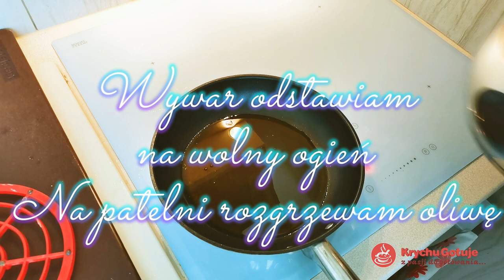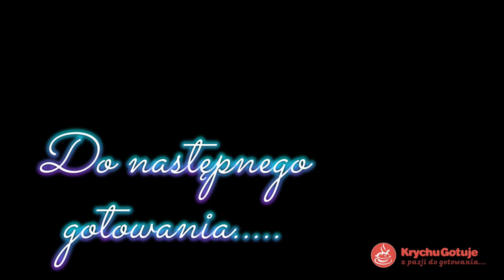Zupa z soczewicy i warzywami. Rozgrzewająca, szybki przepis zupa na obiad. Bardzo smaczna. POLECAM.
Zupa z soczewicą, warzywami jest idealna na jesienne obiady. Zupa, którą zobaczysz w tym odcinku jest przepyszna i rozgrzewająca. Do tego dania wykorzystałem prócz soczewicy: por, marchew, pietruszkę, seler, czosnek. Zupa z soczewicy sama w sobie jest już pełnowartościowym daniem na obiad, natomiast na filmie dodaje pulpety, które dopełniają całość. Zupa z soczewicą jest rozgrzewająca oraz z pewnością poprawia odporność. Jest w niej czosnek, anyż, goździki oraz mieszanka Curry, a także pieprz i liść laurowy. Podany przepis na zupę z soczewicą na obiad w połączeniu z pulpetami powinien nasycić 6 osób. Zupę z soczewicy może również podać ze smażonym kurczakiem lub tak jak wspominałem bez mięsa, np. z nasionami ? Jeśli tak właśnie jest z chęcią posłucham z czym moi kochani podajecie zupę z soczewicy.
Życzę smacznego.
Do następnego gotowania...
Krychu Gotuje.
P.S. Składniki na zupę z soczewicy
250g soczewicy czerwonej
2 marchewki
1 pietruszka
1/2 selera
100g pora
10 ziaren anyżu
10 ziaren pieprzu
2 goździki
3 liście laurowe
2 łyżki Curry (mieszanka przypraw szukaj na filmie).
3 ząbki czosnku
2 łyżki soli
0,5l wody
oraz pulpeciki.
Przepis na pulpeciki wrzucę, jak znów będę je robił. Zawsze robię ich trochę więcej i mrożę. Wtedy bardzo szybko przygotuje obiad w ok. 30-45 minut. Tyle właśnie zajmuje przygotowanie zupy z soczewicą. Oczywiście można również soczewicą przygotować jeszcze szybciej, gdy zostanie nam z dnia wczorajszego rosół lub inny wywar warzywny. Także kochani czekam na informacje co u Was i jak Wam się podoba?niepodoba? ten przepis...